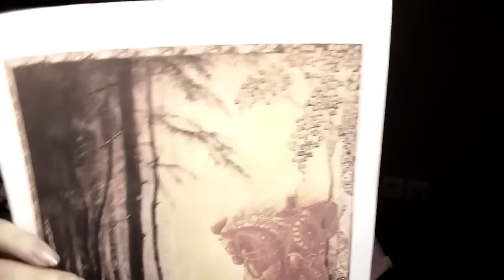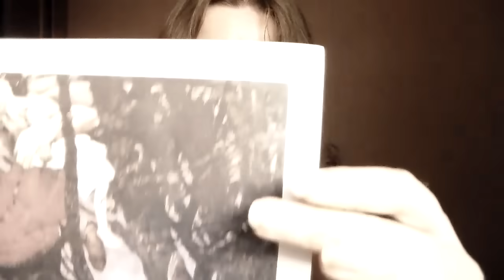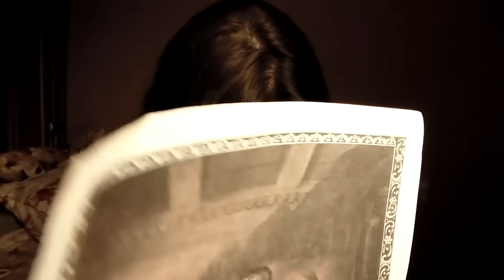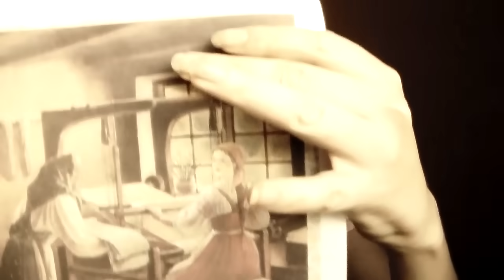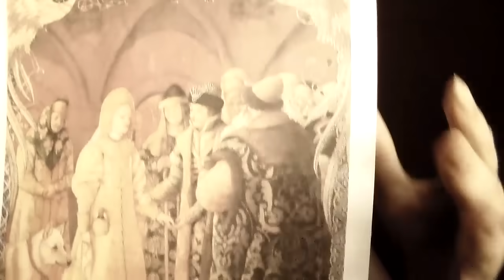ASMR em PORTUGUES com sotaque RUSSO leitura em voz baixa fala suave para dar sono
Soft spoken whisper ASMR em portugues brasileiro de uma russa. Leitura de um conto de fadas russo em portugues brasileiro para relaxar e pegar no sono. Descobre o universo de contos russos junto conmigo nessa viagem que proporcionara uns arrepios bem fortes conhecidos como o orgasmo cerebral